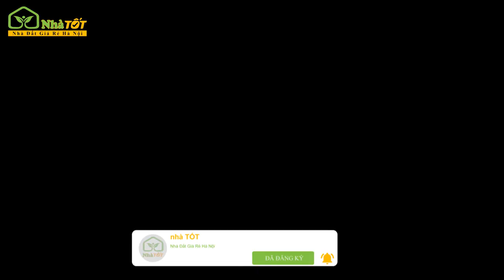Bán Nhà 37m2 - 4 Tầng, 4 Phòng Ngủ hướng Tây Bắc | Yên Nghĩa, Hà Đông, Hà Nội | nhà TỐT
- Địa chỉ: Tổ 14, Yên Nghĩa, Hà Đông, Hà Nội
- Diện tích: 37m2
- Hướng nhà: Tây Bắc
- Thiết kế: 4 tầng, 4PN, phòng khách, phòng bếp, phòng thờ, sân phơi, 3WC
- Giá bán: 1,65 Tỷ